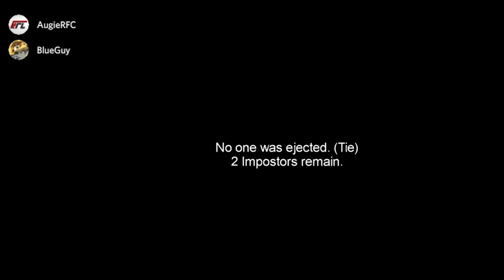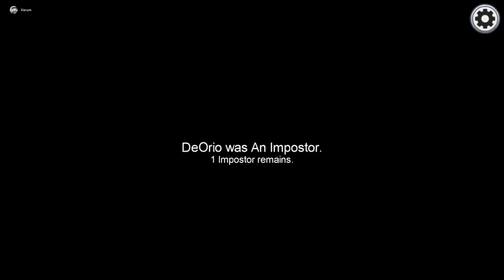the most epic 1v9 imposter clutch...